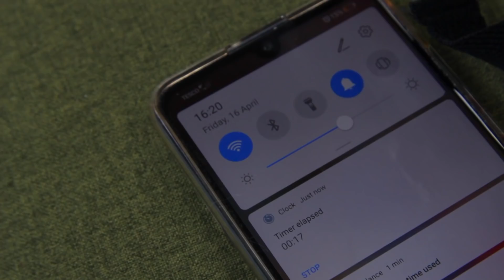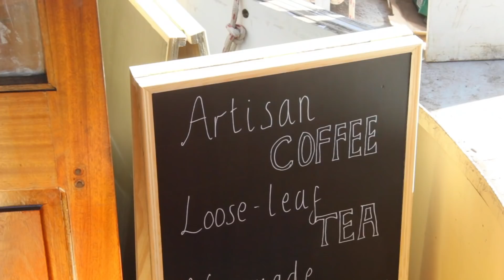A WEEK in the LIFE: Working in a BOAT cafe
Join us for a week in the life onboard our narrowboat cafe, Holly! We're getting to grips with everything that comes with running a business from a boat and the obstacles that creates!

For those of you just joining us, welcome! We're Vic and Jo and we've been narrowboating around the UK for the last few years on our 54ft narrowboat Zero. Last year we decided to give up our jobs in the city and add another boat to our fleet in hope of turning it into a travelling cafe and becoming full time boating baristas.